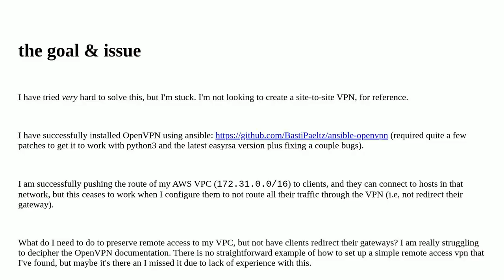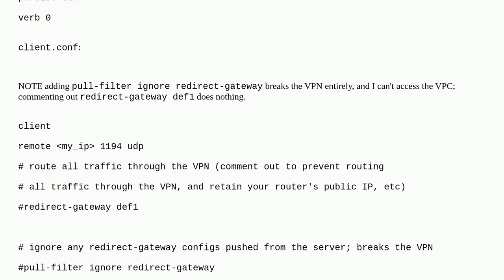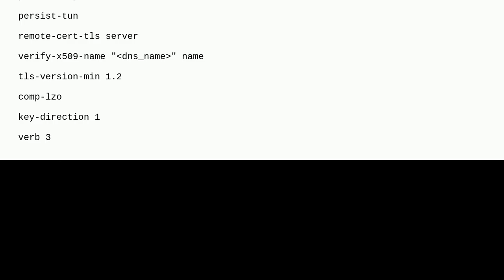Which server & client options are needed to create an OpenVPN "Remote Access" i.e. "Client-to-Sit...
Which server & client options are needed to create an OpenVPN "Remote Access" i.e. "Client-to-Site" VPN, without routing all traffic through the VPN?

A special thanks goes out to the community

  openvpn vpn networking routing